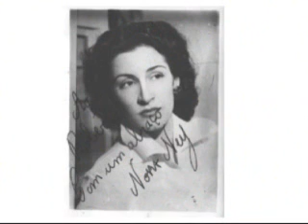Vídeo de Nº 003 - VAI MAS VAI MESMO - Nora Ney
O VÍDEO NOSSO DE CADA DIA POSTAI HOJE
Já festejamos, com os Titulares do Ritmo, a entrada do Ano Novo, já rezamos e refletimos, com Vicente Celestino, sobre a bondade e a proteção de Deus que nos abriu esta porta. Será que já é hora de pensar no carnaval? Não! Ainda não é hora de pensar no carnaval. Está um pouco longe. Faltam quase quarenta dias para o carnaval. Mas já é hora de cair no Samba! O VÍDEO NOSSO DE CADA DIA POSTAI HOJE, hoje, neste domingo, 03 de janeiro de 2016, apresenta a cantora NORA NEY cantando o Samba de Ataulfo Alves - VAI, MAS VAI MESMO - Gravação RCA Victor de 1.958